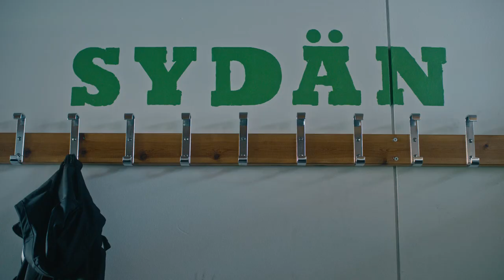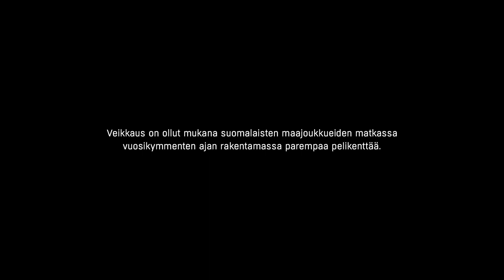Oodi pukukopeille | Veikkaus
Veikkaus puolustaa yhdessä suomalaisen urheilun kanssa parempaa urheiluhenkeä ja reilua, tasa-arvoista sekä iloista pelikenttää urheilussa ja laajemminkin yhteiskunnassa.
Hyvä urheiluhenki pitää sisällään kaikki Veikkaukselle tärkeät teemat.

Hyvä urheiluhenki ja sen merkitys on vahvasti läsnä kotimaisia maajoukkuepelaajien omissa pukukoppitarinoissa. Näillä urheilijoiden kokemilla, omakohtaisilla hetkillä on ollut suuri henkilökohtainen merkitys urheilijoiden elämään. Dome Karukosken ohjaamassa minidokumentissa ja mainosvideoissa esiintyvät Helmareiden Olga Ahtinen ja Paula Myllyoja, Huuhkajien Robert Ivanov ja Nikolai Alho, Naisleijonien Ella Viitasuo ja Leijonien Teemu Hartikainen ja Sami Vatanen.

Yhteistyö ja sen sisällöt on mahdollistettu Veikkauksen pitkäaikaisten yhteistyökumppaneiden Suomen Palloliiton, Veikkausliigan, Suomen Jääkiekkoliiton ja Liigan avulla.

Category
Sports